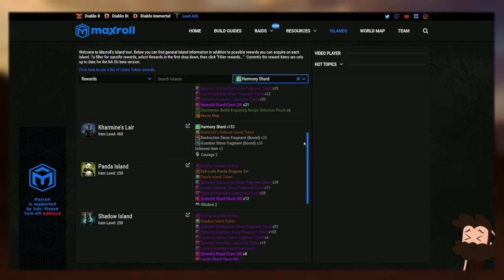FRAGMENTS D'HARMONIE FAST.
-𝗥𝗲𝗷𝗼𝗶𝗻𝘀-𝗺𝗼𝗶 𝘀𝘂𝗿 𝗧𝘄𝗶𝘁𝗰𝗵, 𝘁𝗼𝘂𝘁 𝗹𝗲𝘀 𝗷𝗼𝘂𝗿𝘀 𝗮̀ 𝗽𝗮𝗿𝘁𝗶𝗿 𝗱𝗲 8𝗵🖤-

Mon Setup !